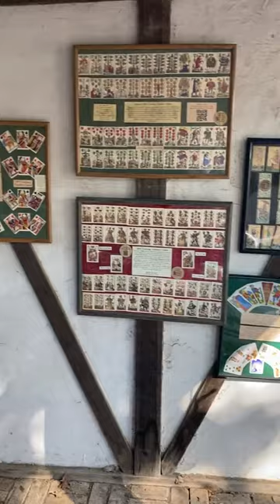MacGregor Historic Games at the Minnesota Renaissance Festival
Just a quick look around part of our booth at the local Renaissance fair.